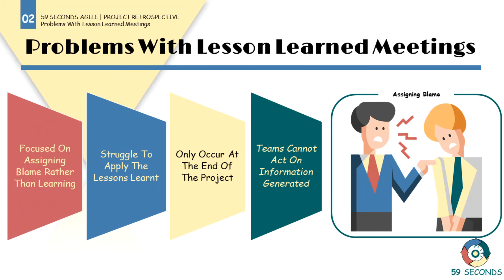Lessons Learned Meetings and the Agile Project Retrospective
Within this video we discuss the Lessons Learned Meetings and the Agile Project Retrospective. Covering the problems with traditional lessons learnt meetings and how to solve them with the Agile Project Retrospective. Let's Begin.

1. Introduction to the Project Retrospective 0:00
2. Focused on assigning blame rather than learning | Project Retrospective 0:03
3. Only occur at the end of the project | Project Retrospective 0:35
4. Visual summary of the Project Retrospective 1:30

59 Seconds Agile is a training website that provides free video training. Focusing on how to optimise product delivery by using the Agile values and principles. Free training courses are available for Scrum Masters, Product Owners, Developers, Testers, User Stories, Planning and Estimating and Testing.